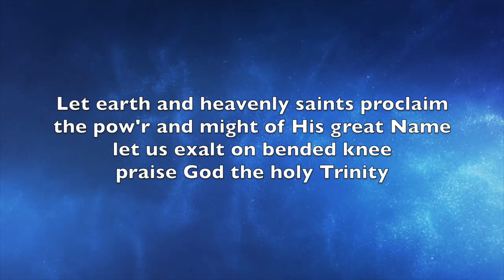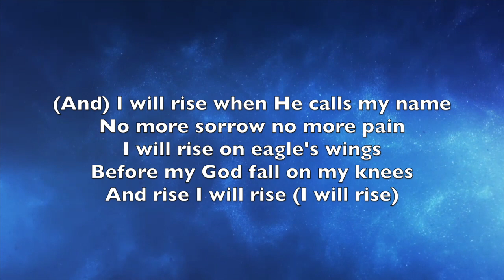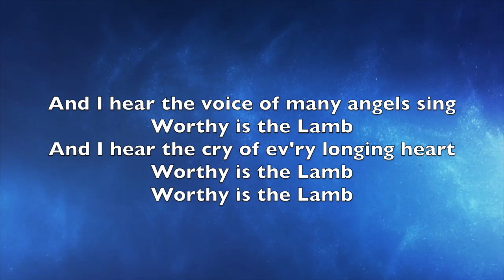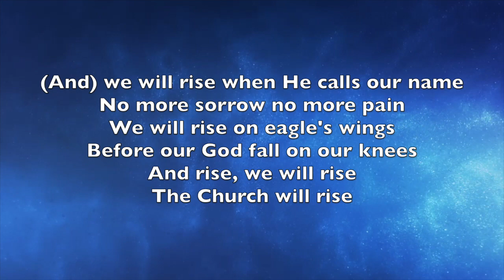Love Has Defeated Death - Easter Sunday, April 12, 2020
Love Wins Teaching Series - Love Has Defeated Death
Adam Hill, Teaching
Rochester Church of Christ, Rochester Hills, Michigan
*Watch until the very end for a special guest!